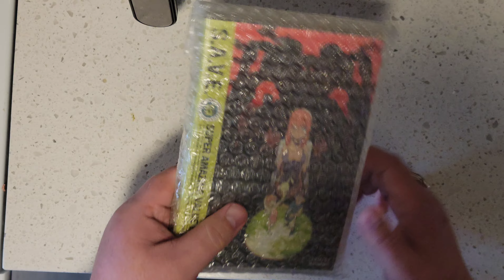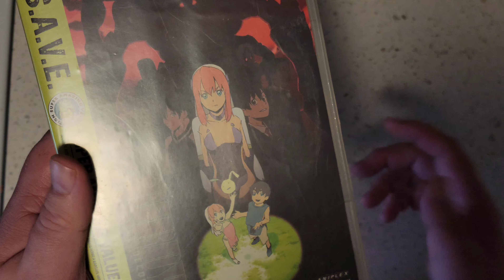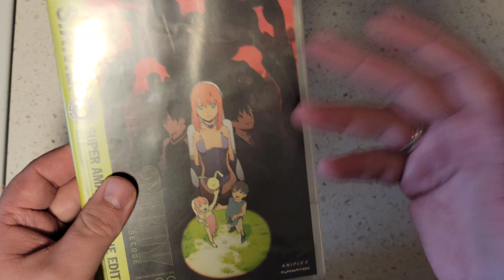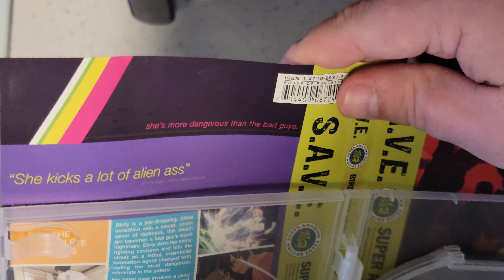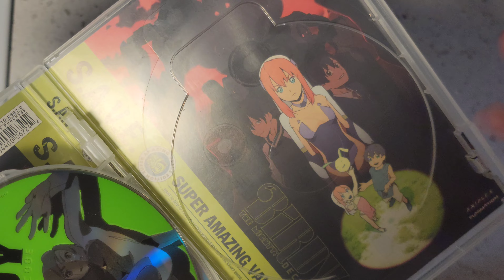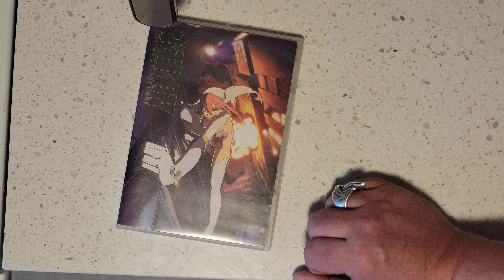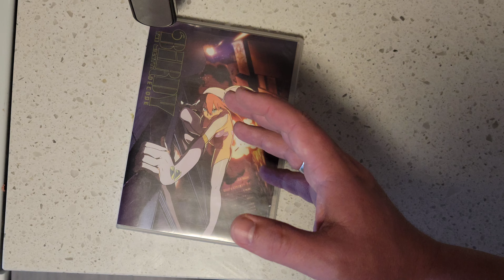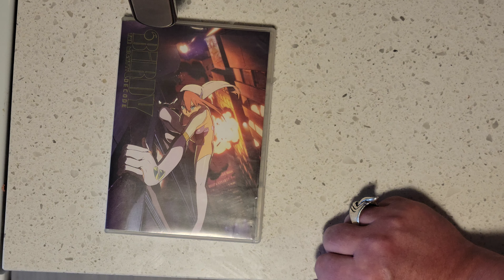UnBoxing Video Birdy the Mighty Decode The Complete Series DVD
Birdy Cephon Altera is a Federation agent chasing interplanetary criminals to the planet Earth. While in pursuit of one such criminal, she accidentally kills a high school boy named Tsutomu Senkawa. However, there is a way to keep him alive. He ends up being merged into Birdy's body and must remain so until the repair of his body is complete.

So, Tsutomu is stuck sharing a body with an attractive, strong, and impulsive space police agent while trying to keep his family and friends from finding out about Birdy. In the meantime, Birdy continues her investigation. Together, they take on a secretive group of evil aliens planning to perform experiments on the unsuspecting inhabitants of Earth.